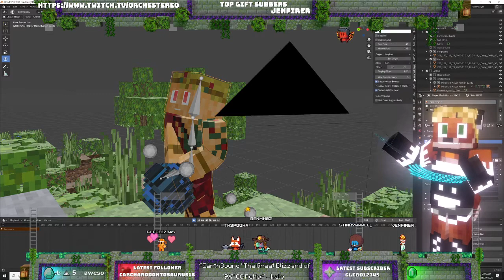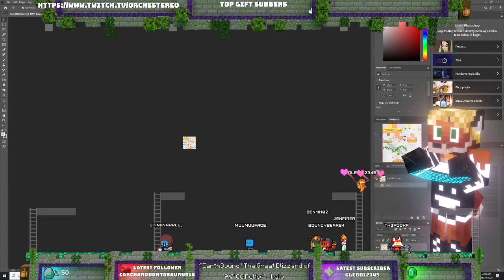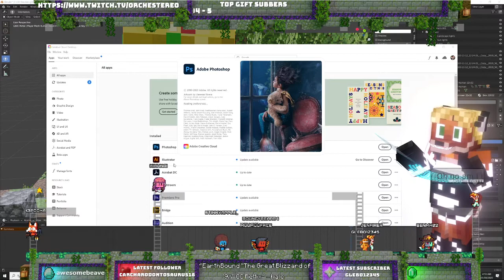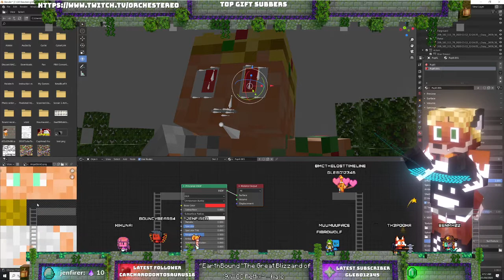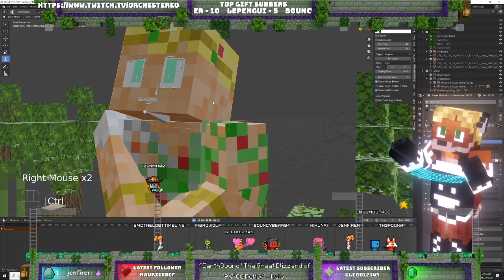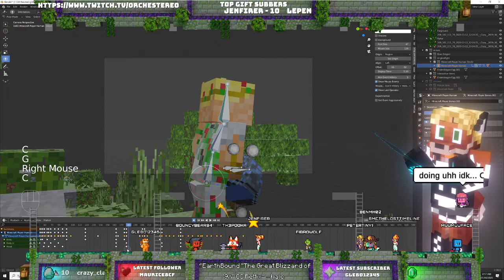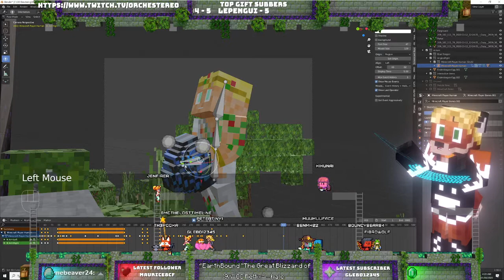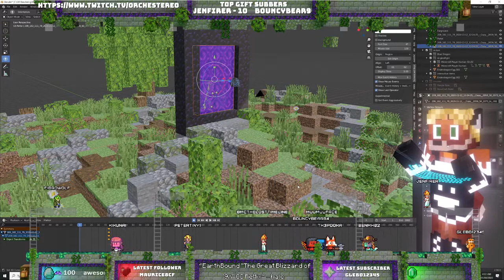Livestream Journy Animation day 1.5